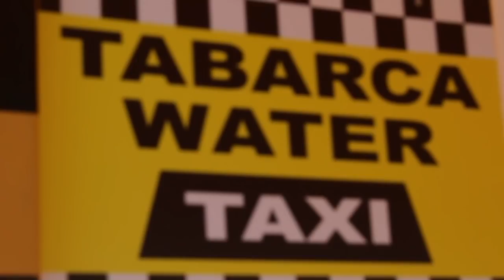ARA vs. NINO - GAME OF K.A.R.T.S.A 💦 (DØDS)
Kalliohyppy videoita kun on taas pyydetty, niin tässä maailman ensimmäinen game of KARTSA Tabarcan saarelta Alicantesta, nauttikaa! ✌🏽Pistäkää kanava tilaukseen, jos haluutte nähdä lisää tälläsiä geimei! 🔥

Uutta ARA Merchiä nyt myynnissä!

Kamerat:
Canon 700D
DJI Spark